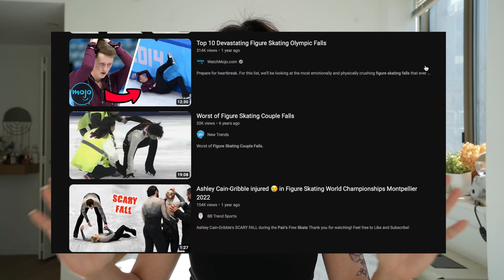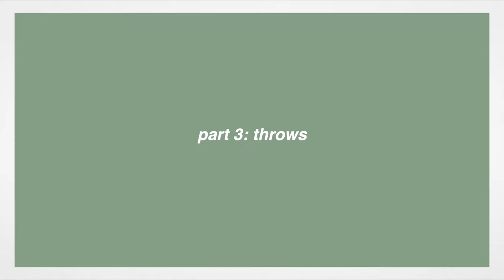I Trained Like a Olympic Pair Figure Skater for 60 Days (PROGRESS REVEAL)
Hello friends of the internet! The plot twist nobody would have ever imagined…trust me I didn’t see this coming either for me in 2023 but I started pairs skating!

Long story short, I started learning figure skating with a partner over the last 60 days or so from scratch. Both of us have negative pairs figure skating nor ice dance experience but thought it would be fun to challenge ourselves to see how far we can get if we tried.

Hope you have just as much fun watching this video as I did making it- learning to skate with a partner was truly an experience of a lifetime and I so glad I was able to have the opportunity to try this so, shoutout to my partner for dropping into my life.

If you are looking to start figure skating, this is an ultimate guide that I created for anyone looking to start figure skating at any age!

Thank you again for watching and as always appreciate everyone’s support *heart*

˖⁺ C O N T A C T + C O N N E C T ˖⁺
IG: @cathydingg for lifestyle reels + other goodies

Onion | Lukrembo
Paper Planes
Sunflower | Lukrembo

✩  L I L  B I T  A B O U T  M E ✩
Based currently in NYC | 25
Fashion, Fitness, Figure Skating, Food, Flights (Travel)